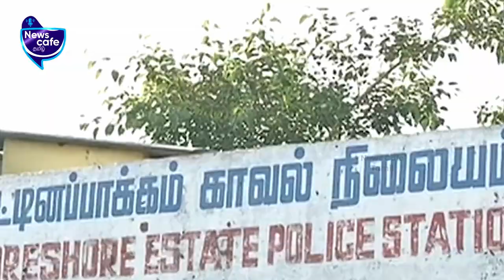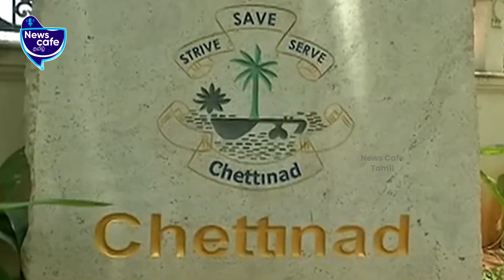1267 கோடி கணக்கு காட்டிய Chettinad Groups | Crime News | News Cafe Tamil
Chettinad group Scams TANGEDCO!

Credits
VO - Venkatesh, Visual Editor - Dilipan, CameraMan - Mathan Kumar, SME - Praveen Paulraj.